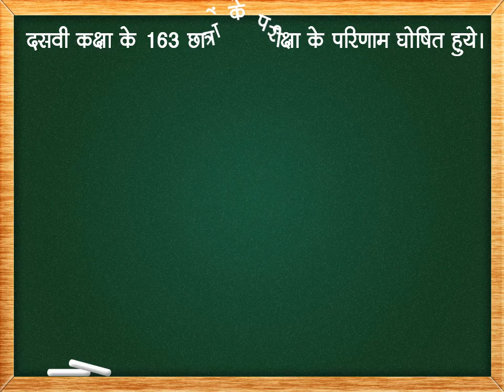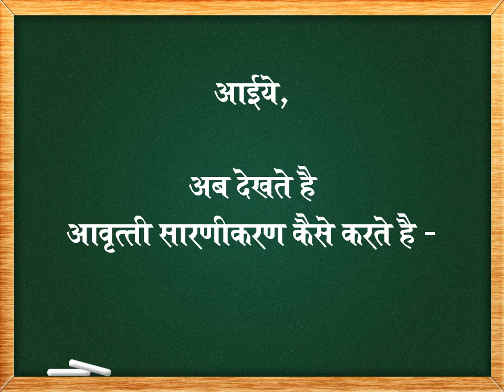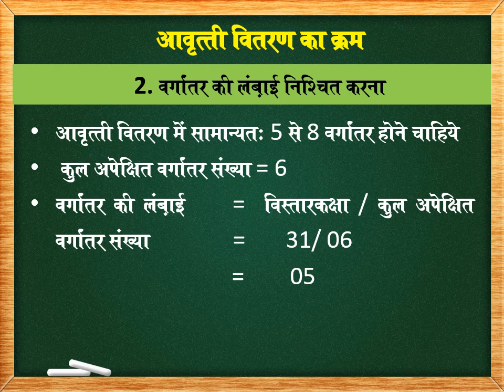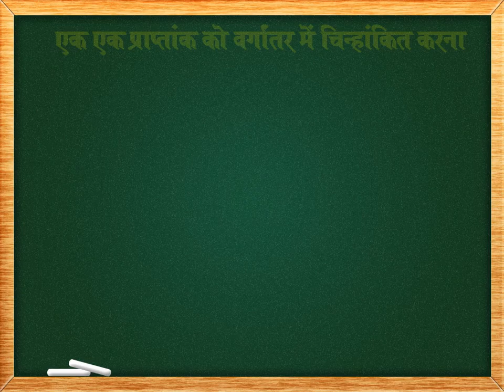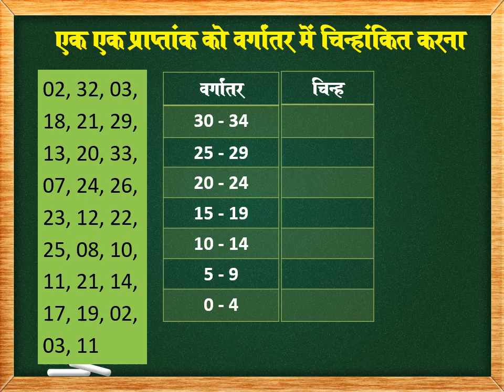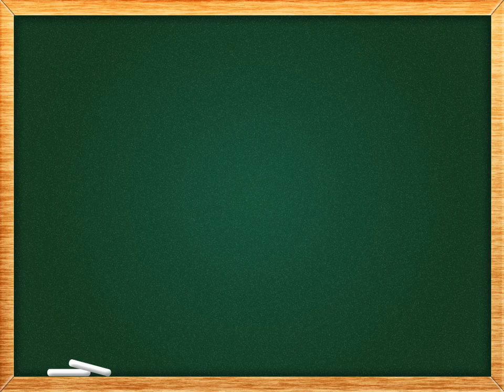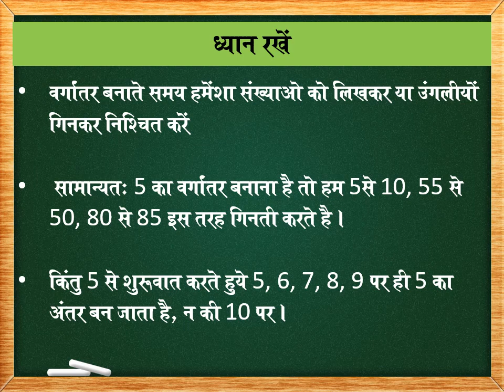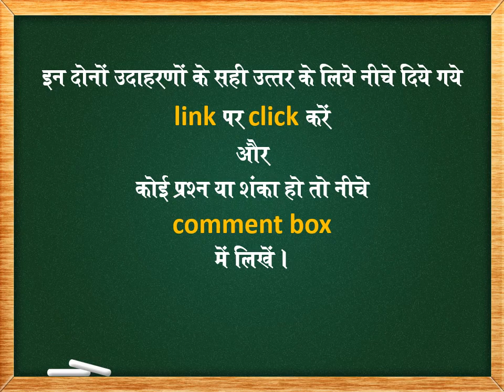Frequency Distribution आवृत्ती वितरण Hindi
This video tutorials explain the method of Frequency Distribution